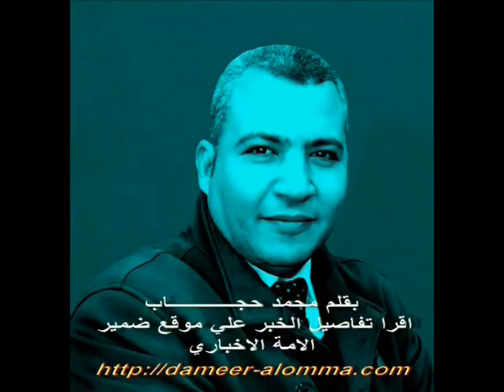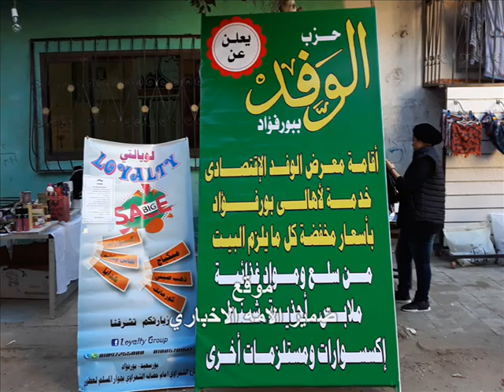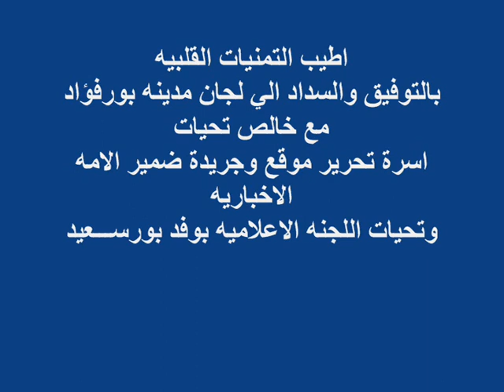محمد حجــاب شاهد لجنه الوفد ببورفؤاد ومعرضها الاقتصادي الاول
انطلاق مبادرة الوفد مع الناس في بورسعيد حيث نظمت لجنه حزب  الوفد بمدينه بورفؤاد معرض اقتصادي باسعار مخفضه الثمن للمشاركه في  تخفيف العبئ علي المواطن